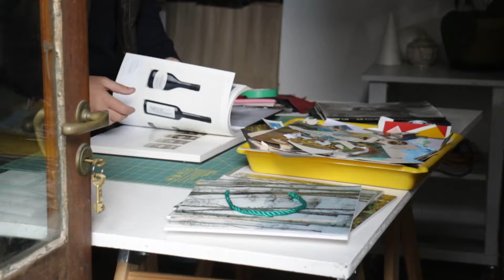Construyendo Arte - Eps 05 - Martín Salinas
Conocé nuestra plataforma VOD (Video On Demand) ingresando a . Registarte rapidamente y de forma gratuita, y disfruta de nuestros contenidos cuando quieras.
En nuestra web encontrarás notas y manuales sobre los temas que mas te interesan

"PODÉS VER CONSTRUIR TV en: Canal 23.03 de la TDA, Canal 520 de Telecentro Digital, Canal 550 de Supercanal Digital, Canal 22 de Telered Digital, Colsecor y Canal 729 de DirecTV de 13 a 17hs.